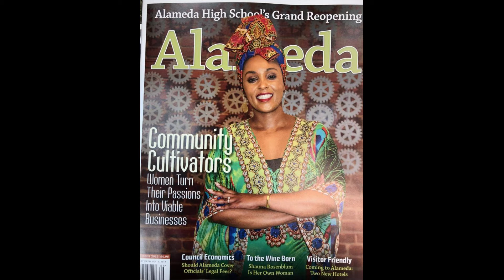IFW VIDEO 2020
IFW Video - The first black-owned tasting room in Alameda, by Dr. C. Wachira of Wachira Wines; the first Kenyan-American vintner.